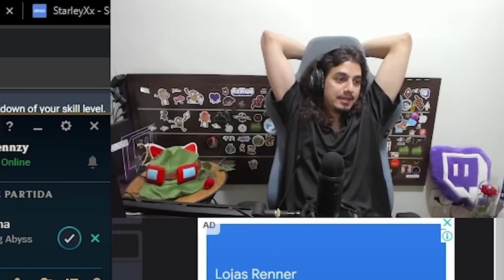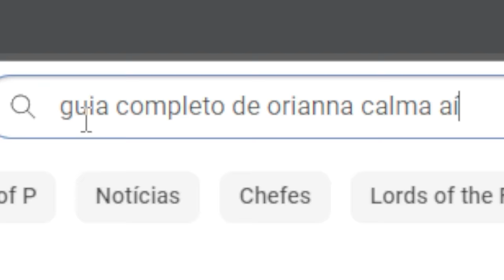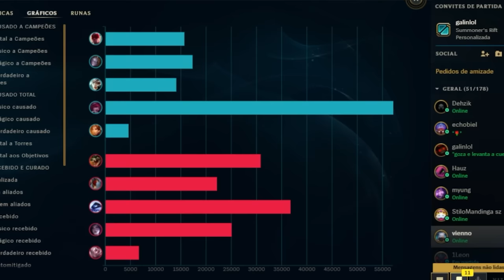SUBS DO KENNZY vs SUBS DO GUIVEN! (PLATINA, ESMERALDA E DIAMANTE)